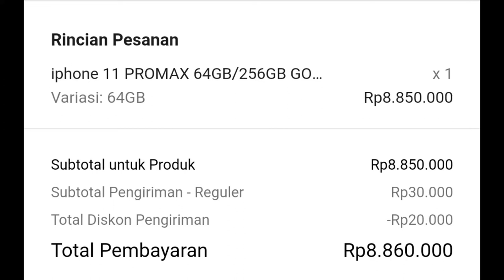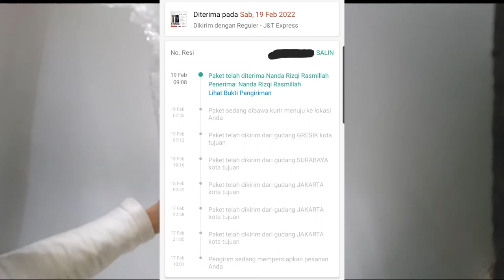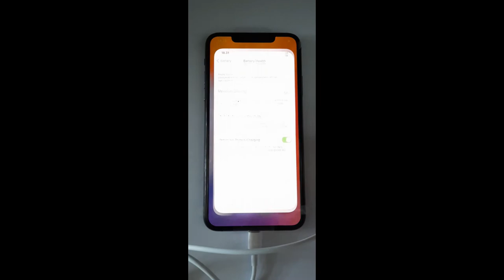Unboxing Iphone 11 ProMax Second di Shopee Pstore